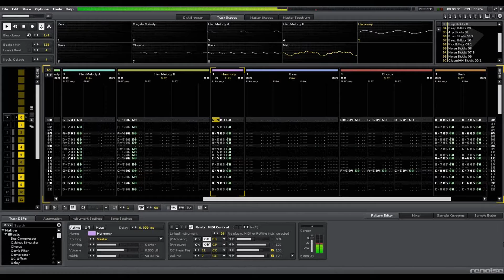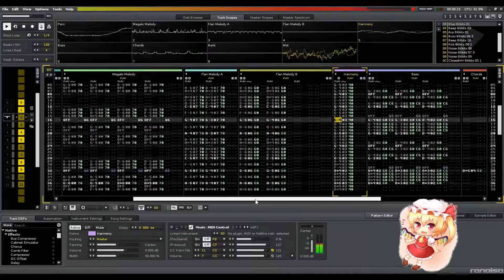Touhou-A-Live: T. A. Live was Her? [Chiptune arrange]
Made using Renoise with samples from Uppercussion's Bitkits library.

U. N. Owen joins Last Remote and Kobito of the Shining Needle as three of my favorite Touhou songs, and indeed, some of the best music I've ever heard. Flandre's theme in particular was the first piece of Touhou music I got into, and it's a big reason I stuck with the series as long as I have. So of course I had to remix it. But with so many versions of this song out there, I got creative... And remixed the version of Flandre's theme that appears in the fangame Touhou A Live!! :D